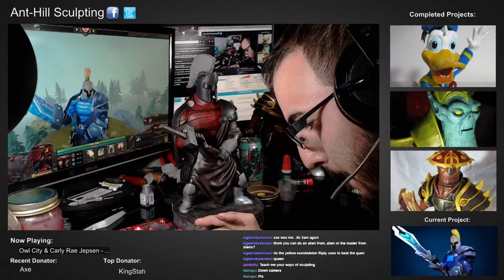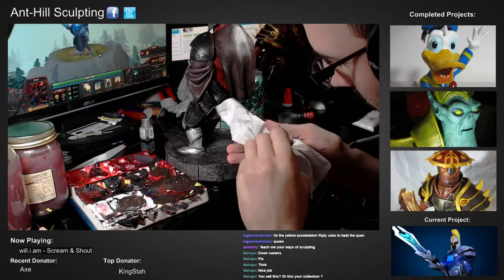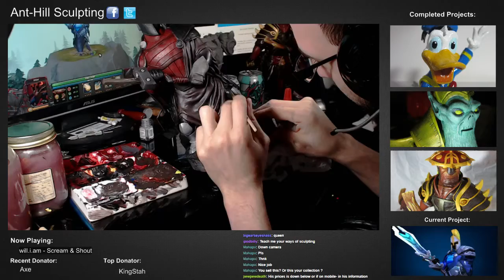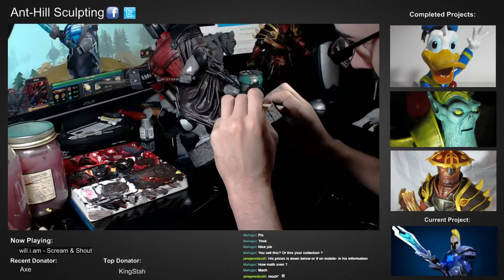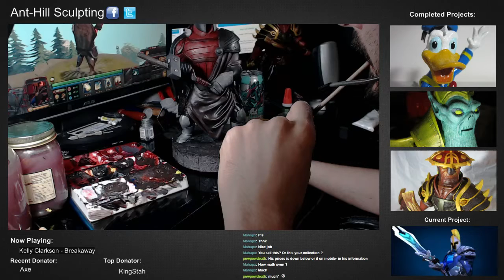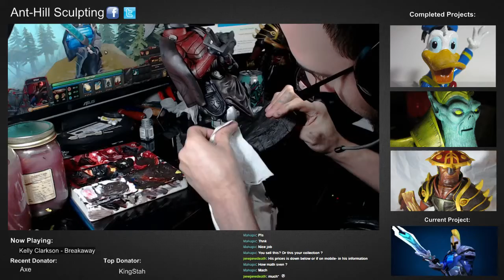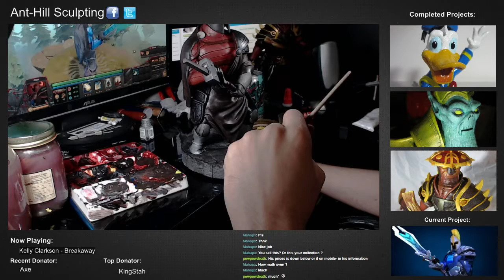Sven - Painting Session 3 - 24 / 45